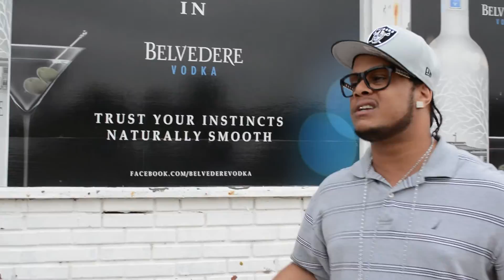Flawless ft. Young Twon & Badluck - "All Gas, No Brakes"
Video Production By: Midwest Productions